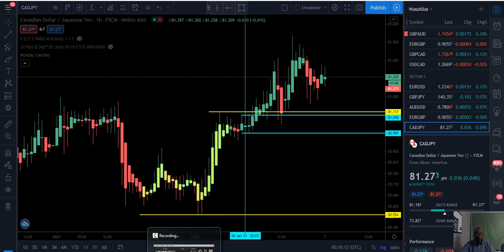Epic Trading! Easiest Forex strategy on the planet! No Indicators!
Frustrated about your trading experience? I may have what you need! The easiest strategy period! All with no indicators! We at Epic Trading are coached by master traders that care about helping everyone win! I'd rather talk with you so my real number is above! Let's Roll!

Mike